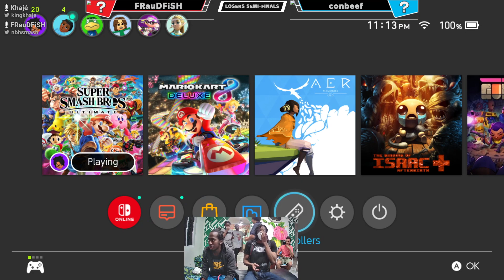NBH Smash Ultimate 5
Hosted at Nom Nom Pita on #15 East Ct, Nassau, The Bahamas
Bracket:

Time Stamps by LiquidQ:

0:00 - Intro and Friendlies
3:18 - 10:00 Oxlander vs PhazeFang
20:00 - 28:30 LiquidQ vs MoldySym
29:50 - 37:05 Khaje vs Lucas Bellow WR1
39:50 - 48:00 FRauDFiSH vs Khaje WR2
53:00 - 58:25 LiquidQ vs Lucas Bellow
1:12:22 - 1:18:00 Reefy vs PhazeFang
1:29:00 - 1:44:30 Doubles Grand Finals
1:51:20 - 1:59:00 Conbeef vs Tiki
2:00:00 -2:09:55 MoldySym vs conbeef
2:12:25 - 2:20:25 MoldySym vs PhazeFang
2:27:50 - 2:35:00 Khaje vs PhazeFang Friendlies
2:46:29 - 2:56:45 FRauDFiSH vs Reefy WSF
3:00:20 - 3:08:55 LiquidQ vs Reefy LQF
3:12:55 - 3:28:00 FRauDFiSH vs Conbeef WF
3:31:00 - 3:41:15 LiquidQ vs MoldySym LSF
3:51:35 - 3:59:15 LiquidQ vs FRauDFiSH LF
4:04:35 - 4:17:10 FRauDFiSH vs Conbeef GF